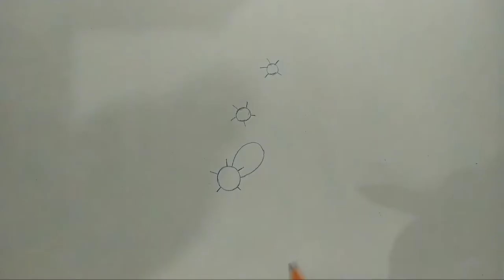flower design !! how to draw all over flower design!! all over flower design draw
how to draw flower design
Flower design draw
Very easy flower design